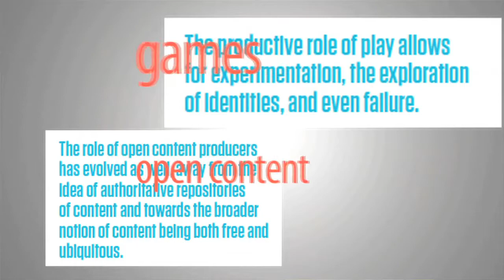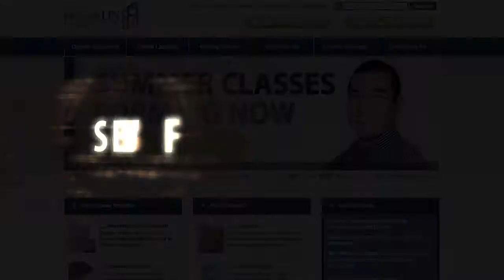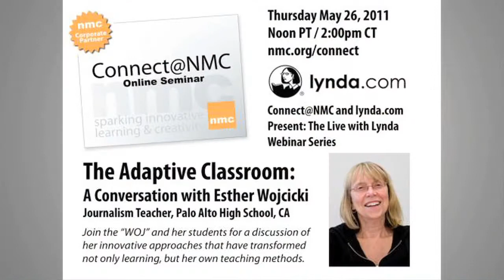Voice 5/24: Horizon Report K-12 is here!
This week in The NMC Voice: We're proud to announce the arrival of the The NMC Horizon Report: 2011 K-12 Edition! This year's technologies to watch include cloud computing, mobiles, game based learning, open content, learning analytics, and personal learning environments. Read the full NMC Horizon Report: 2011 K-12 Edition in a rich PDF format A printed copy and e-book is to be released later this year.

The NMC Photo Safari in Jackson Hole, Wyoming was a fantastic success! Thanks to all who attended, to Bill Frakes for his presentations, to Tom Mangleson who opened his gallery to us, and to Nikon for sponsoring the event and bringing us tons of fancy cameras to play with. Follow the NMC Photo Safari on Flickr by using the tag NMCPHOTOSAFARI JH.

And if you're super bummed you missed it, there's a pre-summer conference PHOTO SAFARI WORKSHOP! Yes, we know. Too good to be true? Hardly! We'll be exploring the urban spaces, parkland and architecture that define Madison, Wisconsin with a focus on the work of Frank Lloyd Wright. Register for the photo safari AND Summer Conference (can't wait to see you there!) right now

This week in YOUR Voice, we highlighted Franklin University's project, Concept. and find out more about Franklin University

And finally, we'll see you Thursday, May 26th for Esther Wojicicki's Connect at NMC Live with Lynda Webinar. We'll be talking with her about the Adaptive Classroom at 2pm Central,